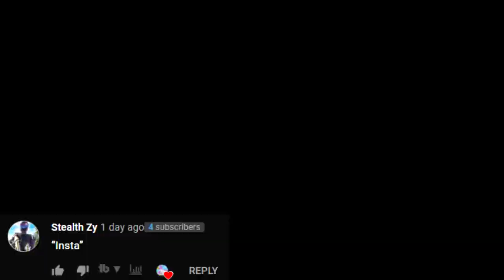I SPECTATED the FASTEST Renegade Raider...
PC SPECS:
Main Monitor
Side Monitor

In this Fortnite Duo Fill video I met the Fastest editing renegade raider EVER... This duo fill player had the Quickest edits I have ever seen, he also made a floor go invisible in the pre lobby. This video is similar to a Randumb spectating video where i go into duo fills and find the BEST Fortnite players and the MOST OG Fortnite characters. I SPECTATED the FASTEST Renegade Raider...